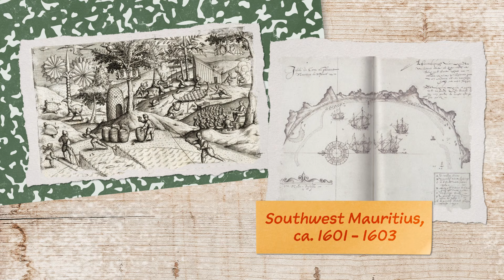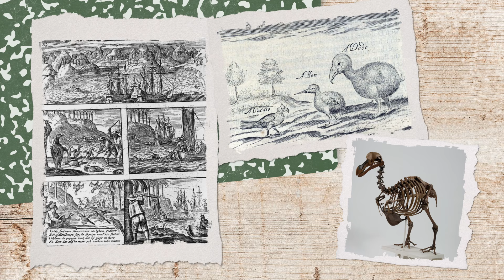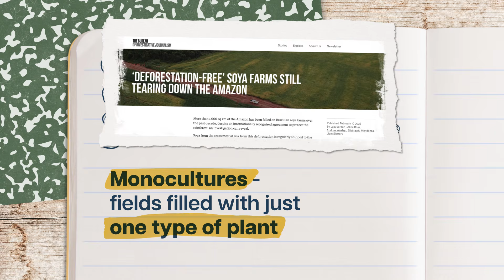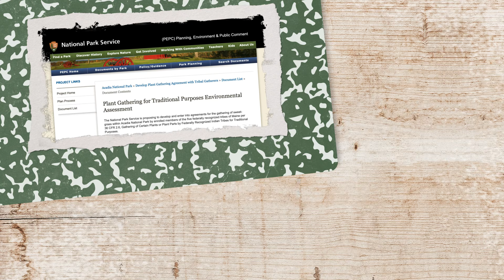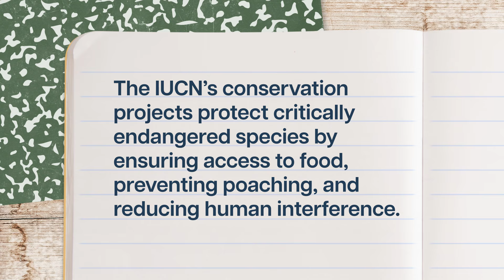How are humans impacting biodiversity? | Sustainability 14 of 31 | Study Hall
Earth is filled with millions of species of animals, plants, fungi, and microorganisms, also known as biodiversity. But human activity has been destroying habitats and overusing resources, and that’s leading to biodiversity loss all over the planet. In this episode of Study Hall Sustainability, we’ll look at biodiversity and why it matters.

Chapters:
0:00 - Introduction
1:02 - What Is Biodiversity and Why is it Important?
4:31 - How People Affect Biodiversity
6:21 - How Can We Protect Biodiversity?
8:49 - Conclusion